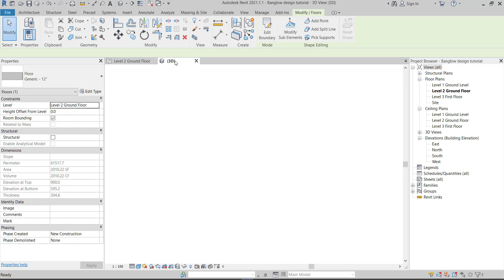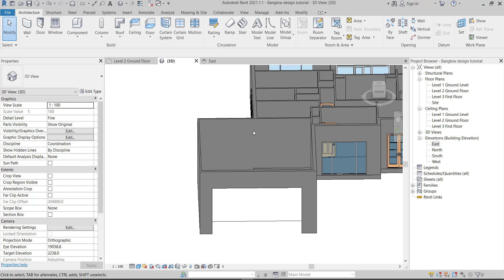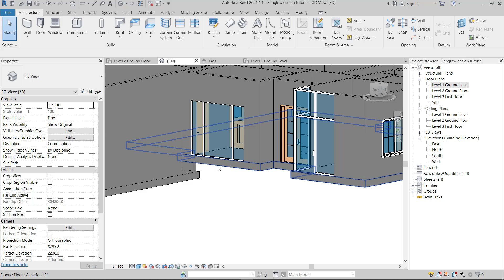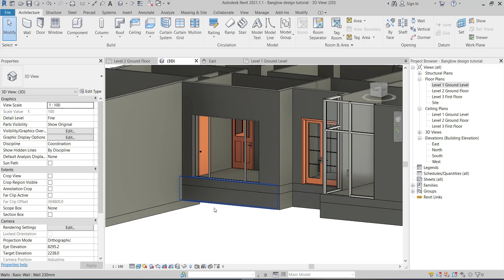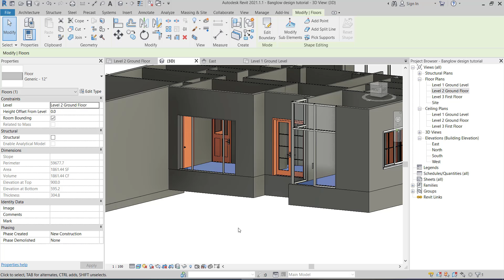Revit 57 : Adding Floors (Project 02)